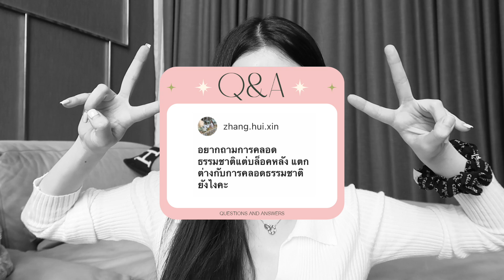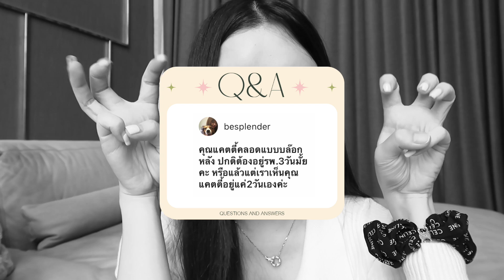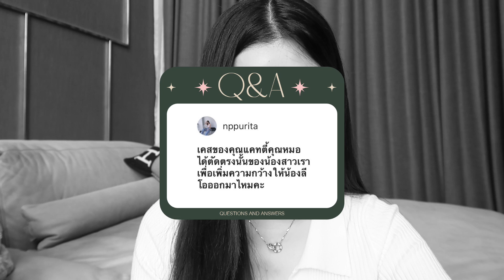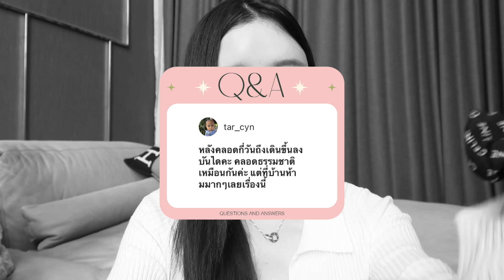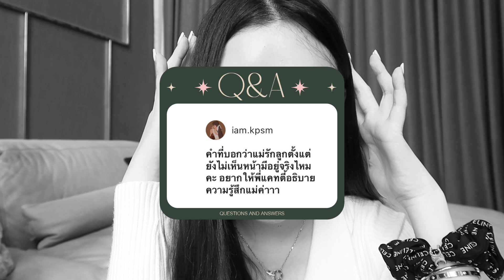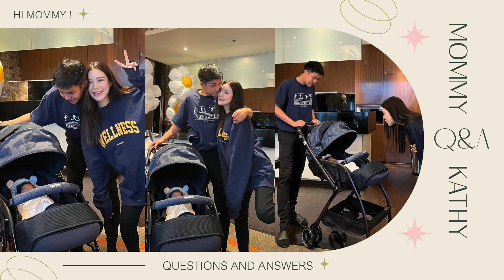Q&A ไขข้อข้องใจ ทำไมคลอดง่าย?Levelความเจ็บ?ความเชื่อโบราณ?ความรู้สึกแรกที่เห็นหน้าลูก?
วันนี้แคทตี้จะมาตอบทุกข้อสงสัยเกี่ยวกับการคลอดลูกกันแบบเรียลๆค่ะ ทำไมคลอดง่าย?Levelความเจ็บ?ความเชื่อโบราณ?ความรู้สึกแรกที่เห็นหน้าลูก?บล็อกหลังแล้วเบ่งยังไง?ต้องโดนกรีดไม๊?เจ็บแผลเย็บ? บอกหมดไม่มีกัก

I'll answer you all what you wonder about my way to give a birth. Why is it so easy? Level of pain? My feeling when I met my son first? What about spinal block? The pain is the worst, right?
I'll tell you all. Go!

IG : katheryn_lee